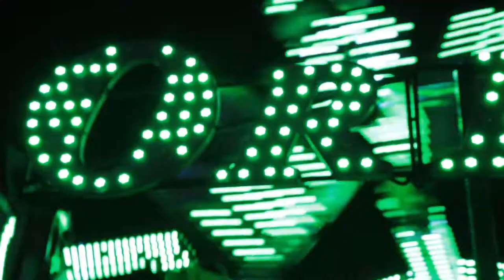Vicious Dreams - Bumper Cars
"Bumper Cars" song from upcoming Vicious Dreams S/T full length available through GC Records, Swamp Cabbage Records, Brassneck Records (UK).